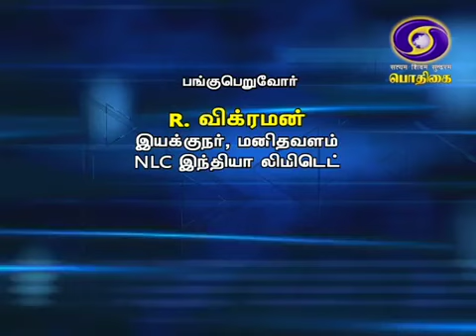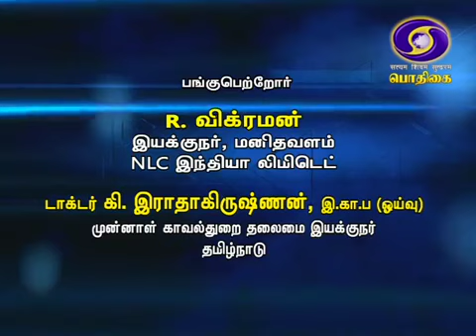NLCIL -Vigilance Awareness Week -2019- Panel Discussion in Doordarshan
NLC India Limited Sponsored " Velicham"Program in POTHIGAI TV Doordarshan Tamil channel.
NLCIL Director/Human Resources Shri R.VIKRAMAN along with Retired IPS officer Shri RADHAKRISHNAN and DD Director Shri ANNADURAI participated in the panel discussion